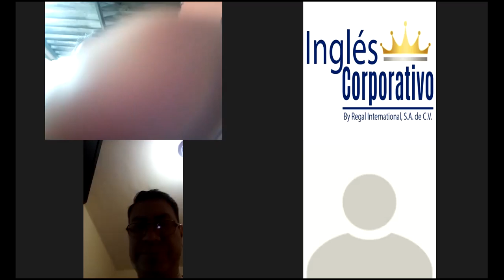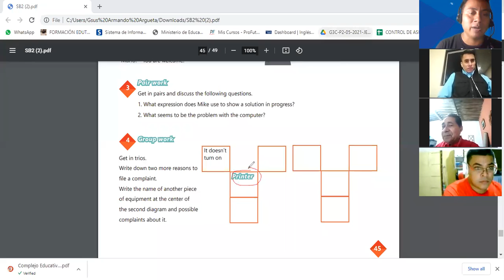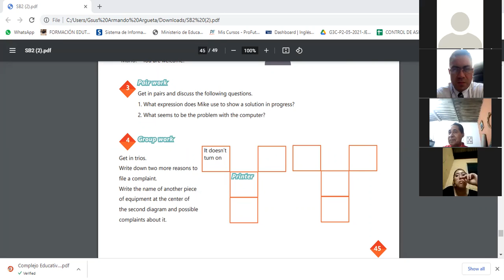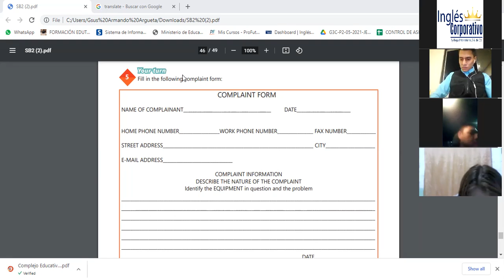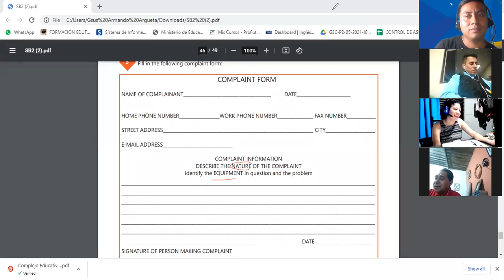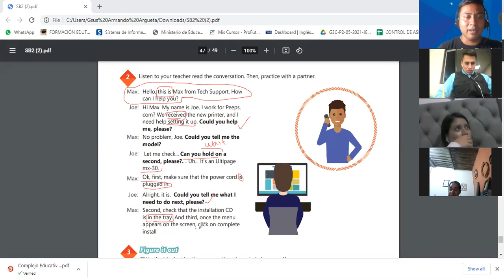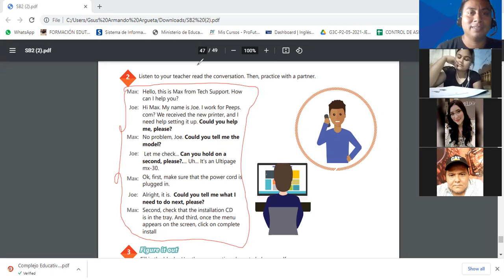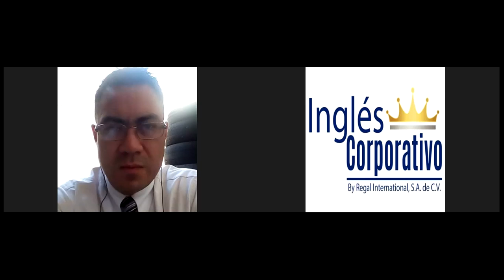Ingles Corporativo-Videoconferencia #18. HOW TO USE COULD FOR POLITE AND FORMAL REQUESTS